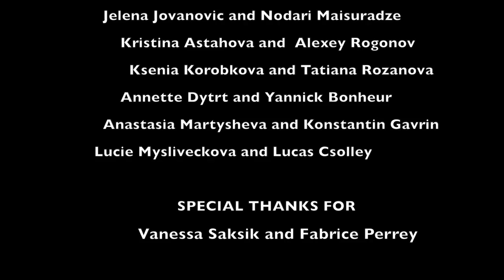King's life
KINGS ON ICE (European tour 2016)
(POV LIUBCHENKO ALEXANDER)

Manager: ARI ZAKARIAN
Organisation: ANDREA CSURY
Violonist: EDVIN MARTON
Drummer: TIM IVANOV

SKATERS:
EVGENI PLUSHENKO
ADELINA SOTNIKOVA
BRIAN JOUBERT
FLORENT AMODIO
STEPHANE LAMBIEL
PHILIPPE CANDELORO
TOMAS VERNER
MISHA GE
CLEMENT PINEL
IVAN RIGINI
ALISA LOZKO
ALEXANDER YAKUSHIN
NIKITA MIKHAYLOV
ELLAJ BALDE
JASON GRAETZ
LIUBCHENKO-SANCHIS
JOVANOVIC-MAISURADZE
ASTAHOVA-ROGONOV
KOROBKOVA-ROZANOVA
DYTRT-BONHEUR
MARTYSHEVA-GAVRIN
MYSLIVECKOVA-CSOLLEY